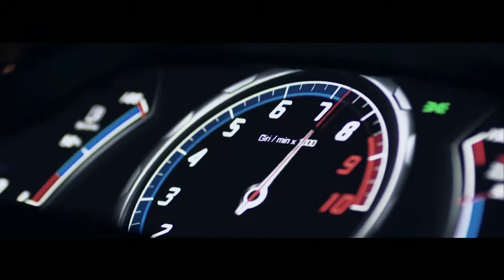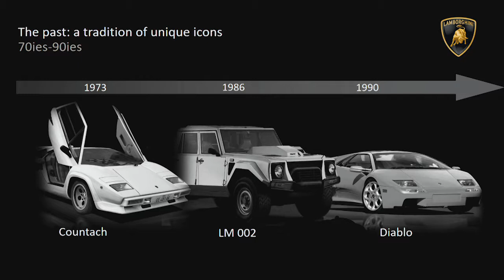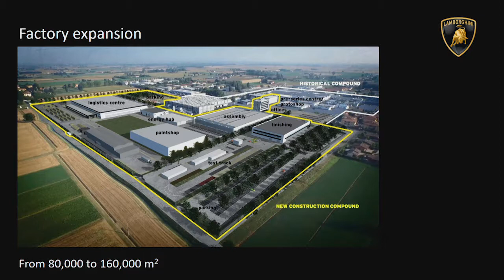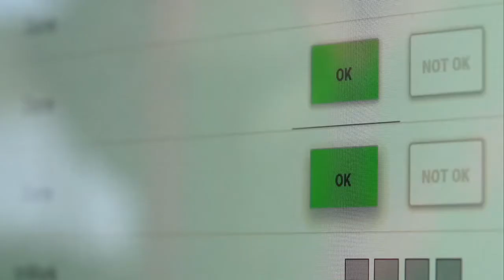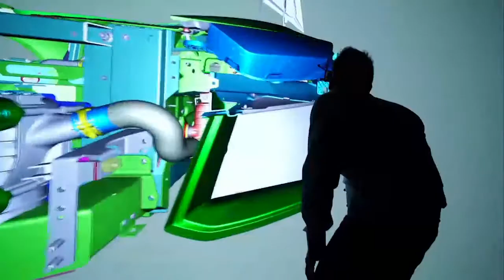Sessione Plenaria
Sono intervenuti: Luisa Arienti, Amministratore delegato, SAP Italia, Marco Montemagno, Digital entrepreneur - Founder of SuperSummit Slasher e Ranieri Niccoli, Chief Manufacturing Officer, Member of the Management Board, Automobili Lamborghini.